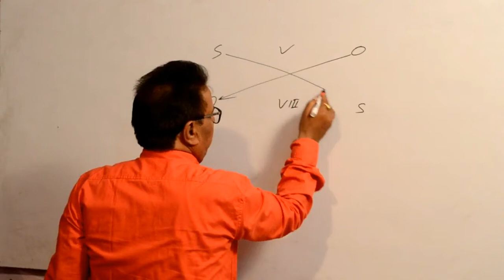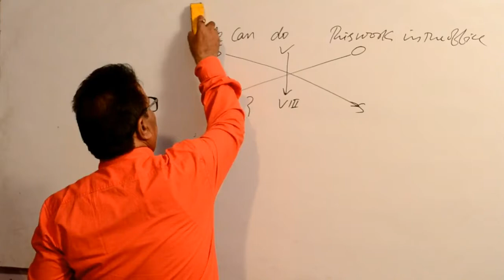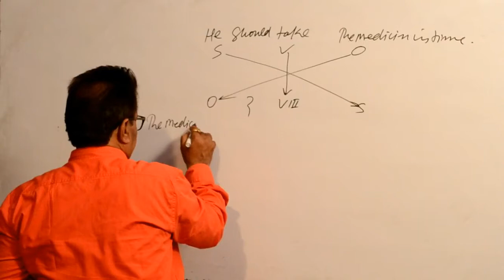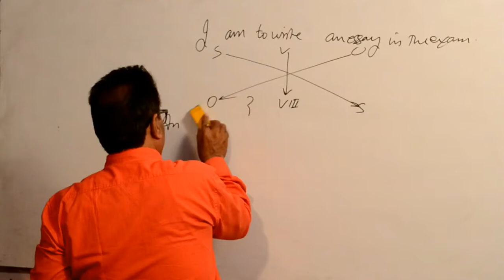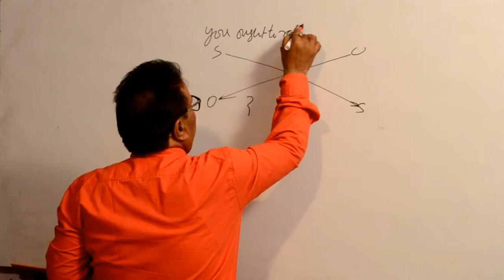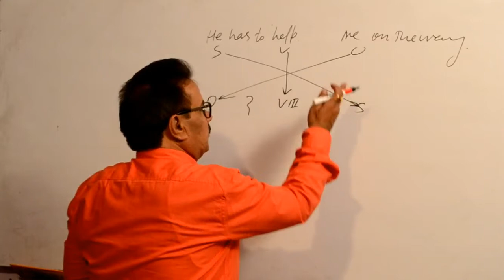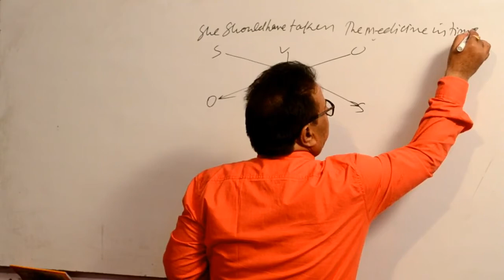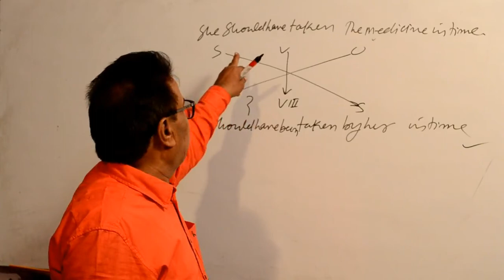Active Voice Into Passive Voice PART-3 ( by Pathak Sir)